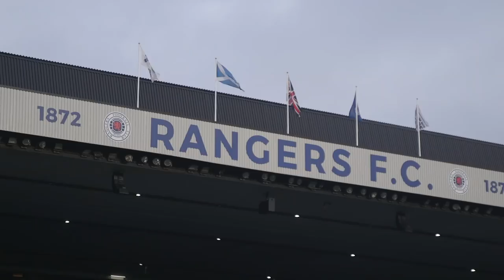TEAM ARRIVAL | Rangers v Hibs